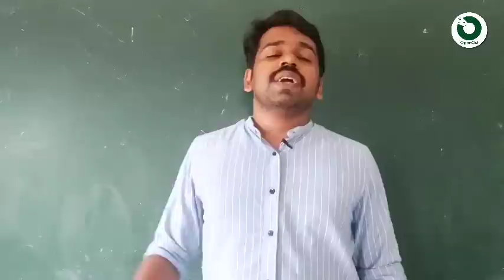എങ്ങനുണ്ട് മക്കളേ റിസൾട്ട്‌ ?? ഇക്കാര്യങ്ങൾ ഉറപ്പായും അറിയുക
SSLC Percentage കാണാം